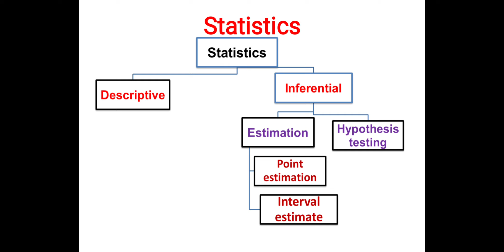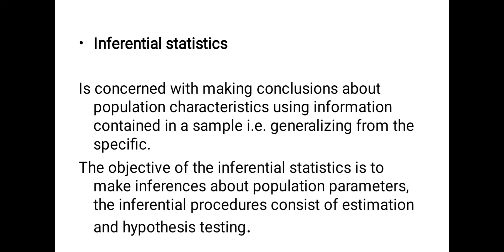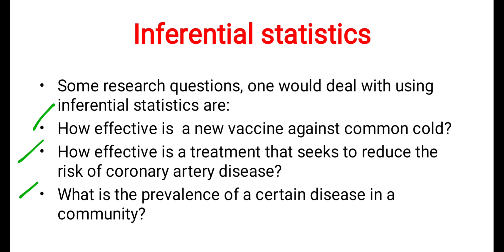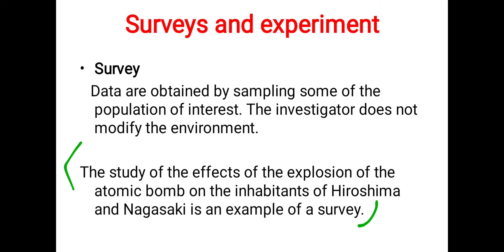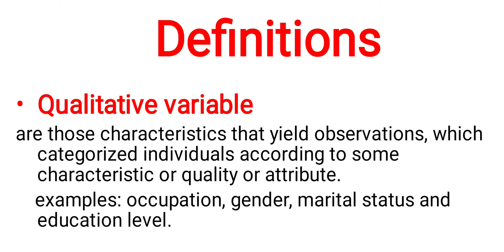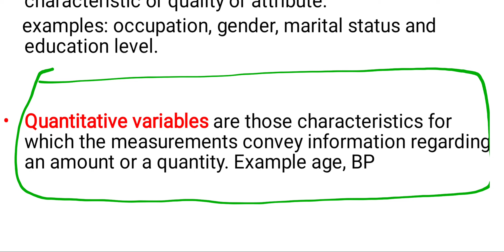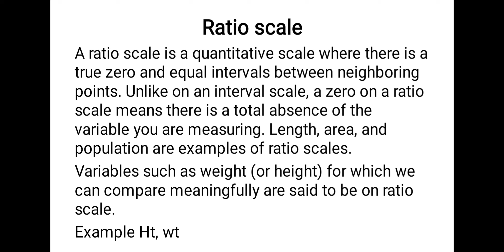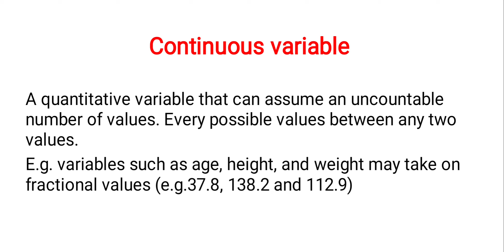Introduction To Biostatistics in Urdu/Hindi | Biostatistics Unit-1 Part-2 | Biostatistics Basics.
Hello Dear Viewers the Video is About Introduction To Biostatistics in Urdu/Hindi | Biostatistics Unit-1 Part 2 | Biostatistics Basics.

Introduction to biostatistics in nursing,
Introduction to biostatistics,
Biostatistics introduction,
Biostatistics basics,
Biostatistics in public health,
Biostatistics lecture,